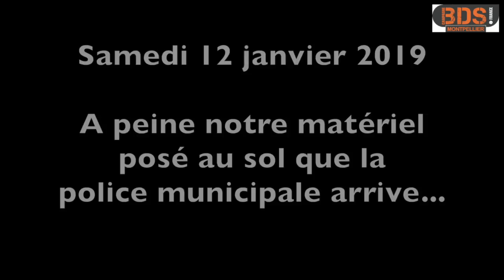Montpellier : Les Gilets Jaunes au secours de BDS (1)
Samedi 5 janvier la police municipale est venue une fois de plus verbaliser (en vitesse, comme des voleurs) un des porte paroles de BDS France Montpelier pour "occupation illégale de l'espace public" . Ce samedi, ils ont voulu verbaliser à nouveau et faire enlever la table et interdire le chapiteau. Mal leur en a pris. Les BDS ont fait appel aux gilets Jaunes rasemblés non loin de là et une centaine d'entre eux sont venus en solidarité faire masse et encercler gentiment la police. celle-ci s'est retirée discrètement et BDS Montpellier a pu tenir son stand d'appel au boycott de l'eurovision 2019 à Tel Aviv, capitale de l'apartheid.